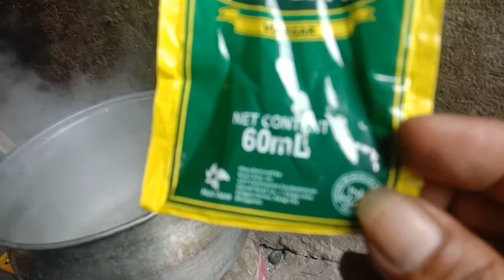GAMOT SA SIPON UBO ALAMIN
ito po ang ginagawa naming para malunasan ang aking karamdaman gaya ng pagkakaroon ng sipon ubo at sakit ng ulo suka na may luya at asin pakuluan at singhutin ang singaw nito maraming salamat po mga ka Alunan A.K.O